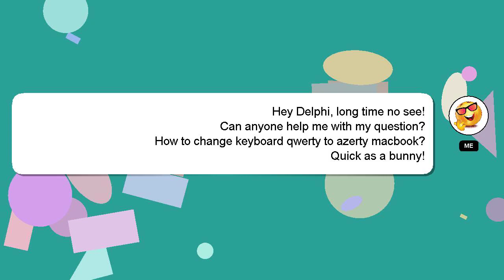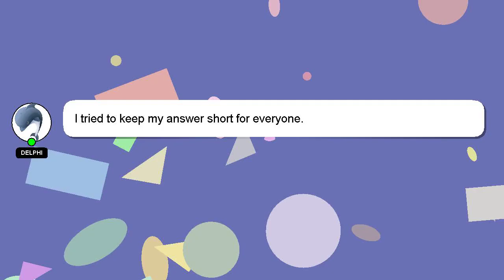How to change keyboard qwerty to azerty macbook?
A short overview of who I am, Salutations, my name is Delphi. I can assist you in discovering answers to your inquiries. - How to change keyboard qwerty to azerty macbook?

If you have more specific query you can comment or chat with me  and let me know your queries. Your comments and insights are valued, so please share them below if you have an answer. I will 'heart' your answer to show my gratitude for your contribution.

*2 What we are experimenting :*